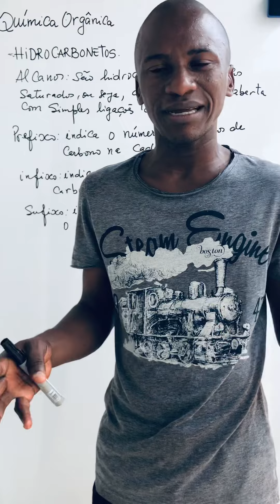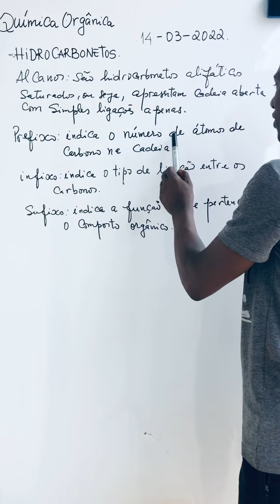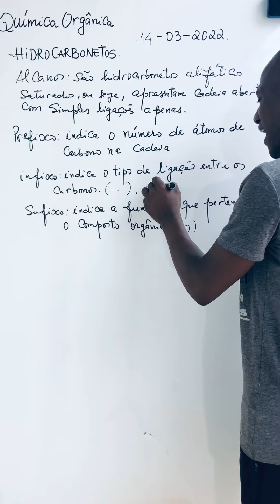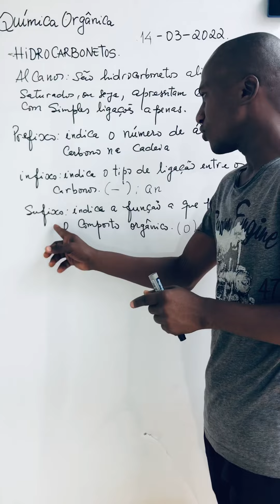Alcanos e Sua Nomenclatura.